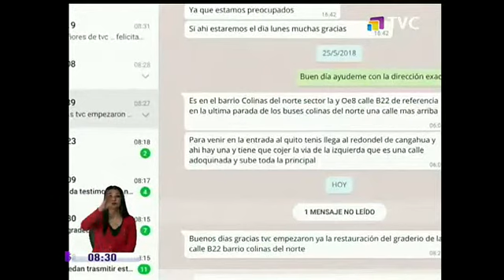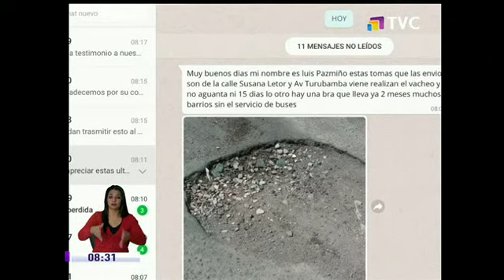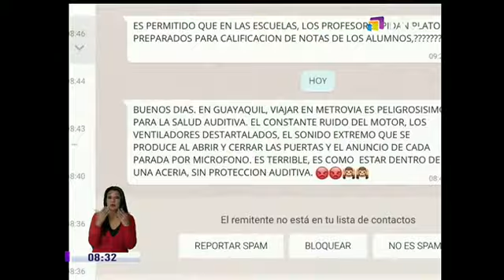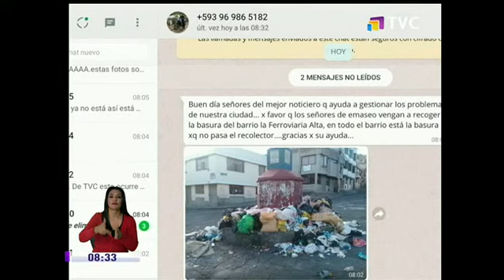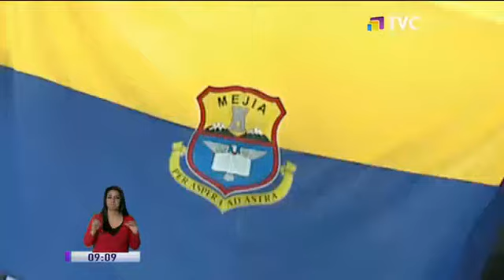TVC En La Comunidad: Programa del 07 de Junio de 2018